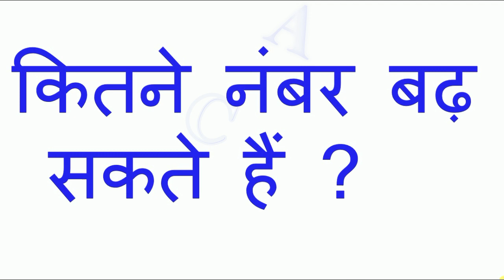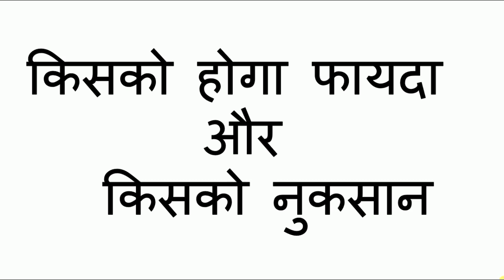UP TET 2018 कितने गलत प्रश्नो पर मिलेंगे कॉमन नंबर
कितने गलत प्रश्नो पर मिलेंगे कॉमन नंबर कितने नंबर बढ़ेंगे uptet answer key latest news 2018 primary uptet answer key 2018